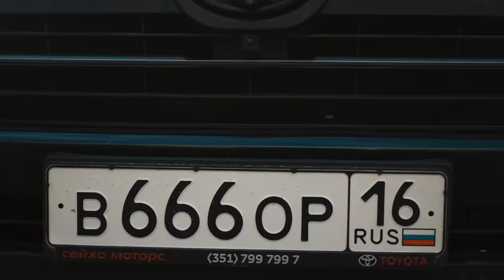ALEX TERRIBLE - RICKY MARTIN LIVIN LA VIDA LOCA COVER